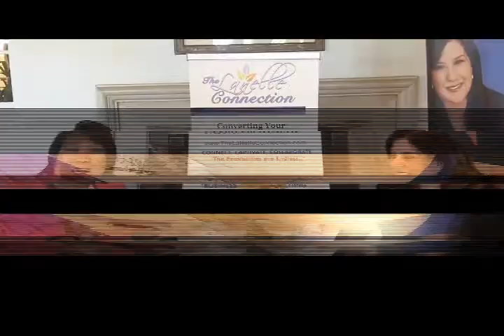Linda Hollander Part01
Linda Hollander